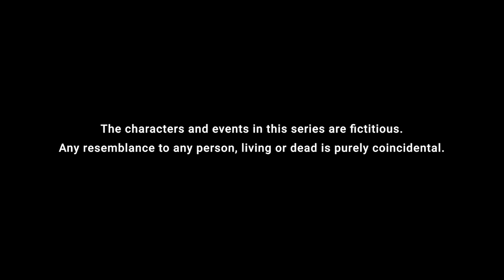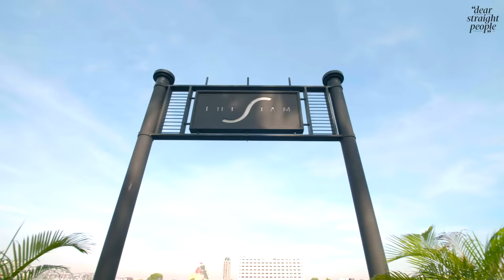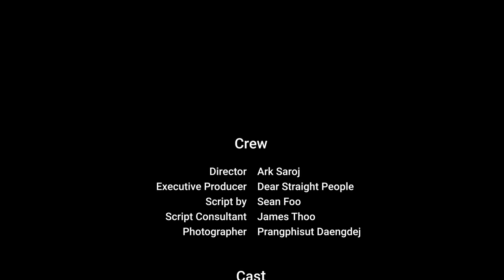Getaway: Episode 1 I Coming Out - Gay BL Drama [中文, Español, Thai, Italian, Eng subs]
After his coming out goes horribly wrong, Singaporean Sam jets off to Bangkok to search for his exiled gay uncle, where he stumbles upon Top, a charismatic party boy looking for love in all the wrong places.

Based on an original story from a gay creator, 'Getaway' features a gay director alongside an openly queer cast from Singapore and Thailand.

The Siam: Use our exclusive code GETAWAYTHESIAM to enjoy a complimentary double upgrade when you reserve a two-night stay at one of The Siam's signature suites. Details

Ette Tea: Contemporary tea company specialising in tea blends with South East Asian taste

FabulousMe: Gay owned business offering a wide range of products to get you ready for your next party

Four Seasons Hotel Bangkok at Chao Phraya River: 5-star luxurious riverside urban resort situated in Bangkok's creative district with 299 guest rooms

Gayhealth.sg: Check out this PrEP guide to get insider information on where and how to get PrEP in Singapore

Prolific Songs: Music publishing and rights management company that have amassed over 1 million sales units

The Writers’ Room: Screenwriting academy dedicated to the art of dramatic writing, founded by award-winning screenwriter James Thoo